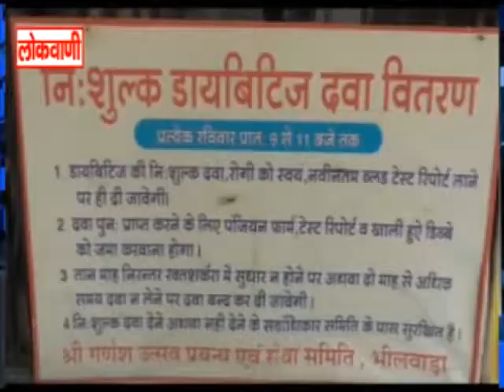गणेश महोत्सव समिति द्वारा निशुल्क शिविर का आयोजन ...लोकवाणी यूट्यूब चैनल करे सब्सक्राइब